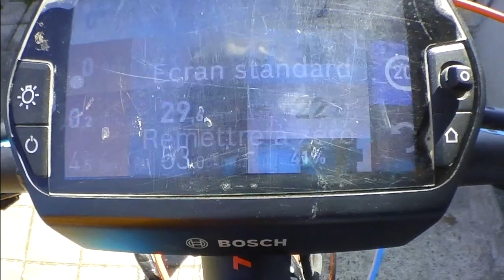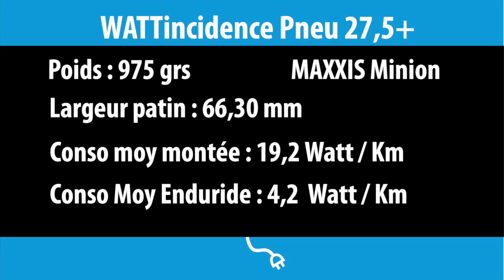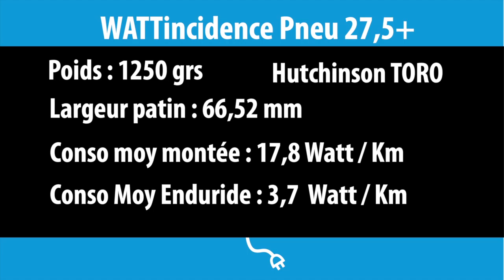E-Pisode 31 : WATTincidence Pneus 27,5+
Que consomment nos pneus ? C'est cette question que nous ne sommes posés. Avec ce format basse pression, beaucoup plus de paramètres rentrent en compte :
Poids
Hauteur de crampons
Type de gomme
Rigidité de caracasse
Volume d'air
forme de crampon ...
Vous souhaitez augmenter votre autonomie sans réduire le plaisir de pilotage voir en l'augmentant ? c'est possible :)